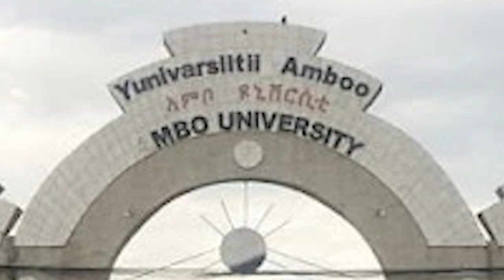Orbit Media Outlet - OMO NEWS